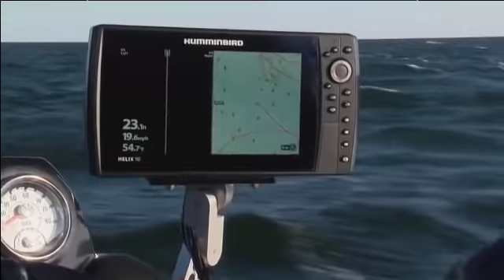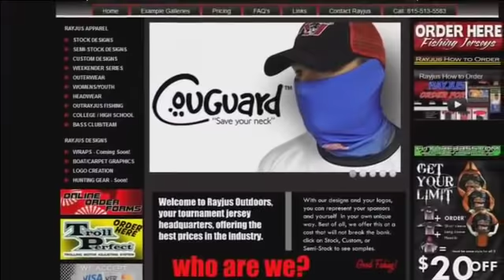Stray Casts May 30, 2018 featuring Brandon Palaniuk, JT Kenney, and Jason Stangle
This is the May 30, 2018 episode of Stray Casts Outdoor Cartoon Television. Tonight, Bassmaster Elite Series Pro/ MLF Pro 2017 AOY Brondon Palaniuk, with FLW/ MLF Pro JT Kenney.  Also joining us the 2018 Sturgeon Bay Open Winner Jason Stangle
Brandon Palaniuk -
JT Kenney -
Other cool stuff for you to check out:
Google Music Play
Tune-In